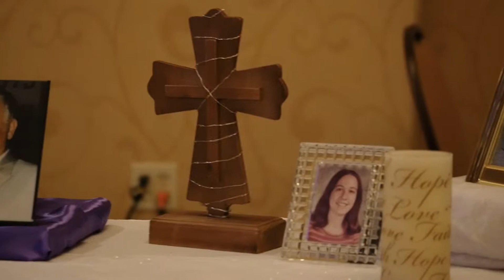Wedding Highlights! 2.02.2019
These are some of the wonderful moments from our wedding day! Every aspect of the day was wonderful, this video captures the joy of the first day of our lives together as one.